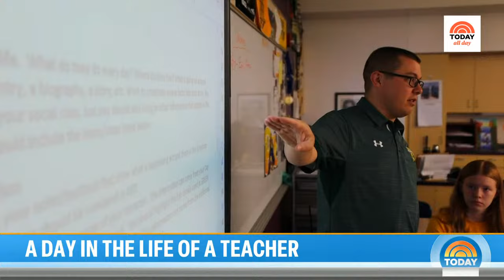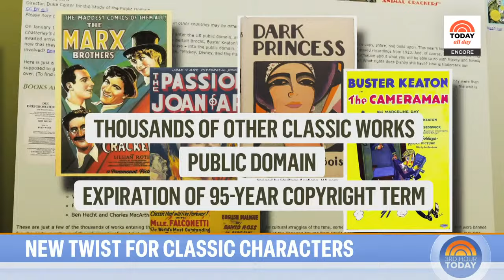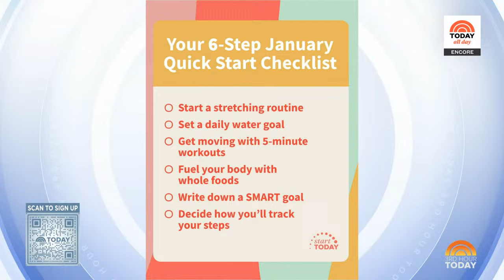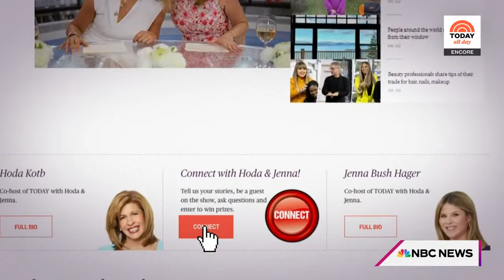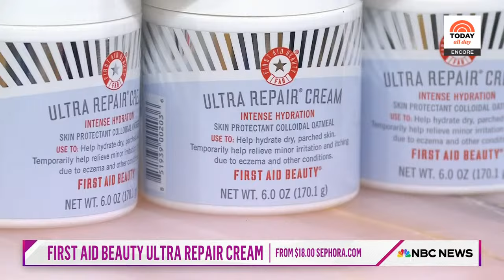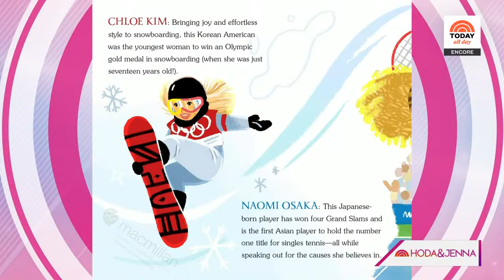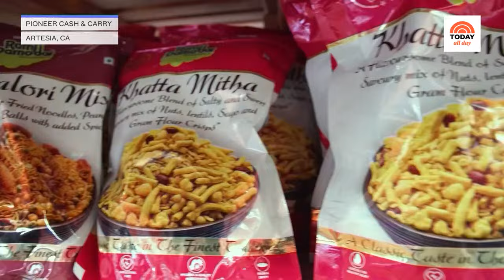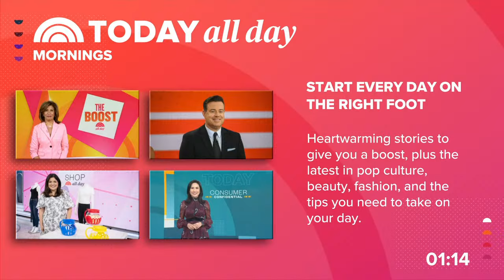Watch: TODAY All Day - Jan. 2